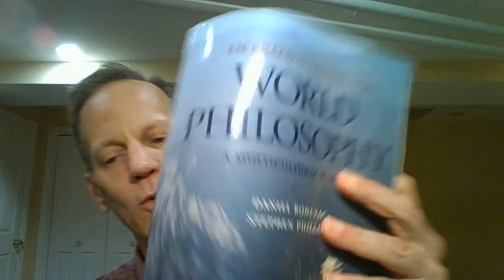Krishna's Bhagavad gita, the lady Bhakti poets, and Buddha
In this video I address the following questions: In the Bhagavad-gita, why does Krishna tell Arjuna that “Learned men grieve not for the living nor the dead”? In what way do the women Bhakti poets [Akka, Janabi, Lalla, Mirabi] fulfill Krishna’s advice to Arjuna in the Bhagavad-gita? How is Buddha’s philosophy in The First Sermon [the Four Noble Truths] and The Dhammapada similar to and different than the Bhakti philosophy described by Krishna in the Bhagavad-gita and the Bhakti poets?